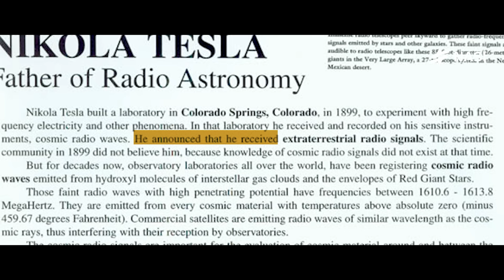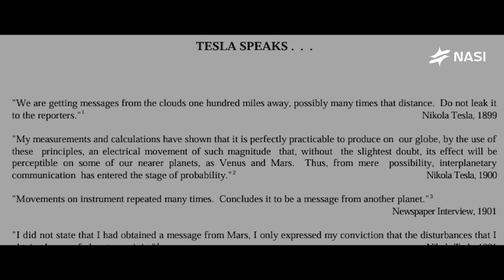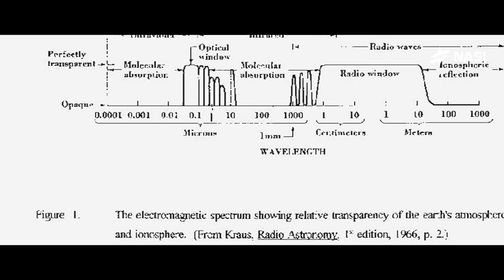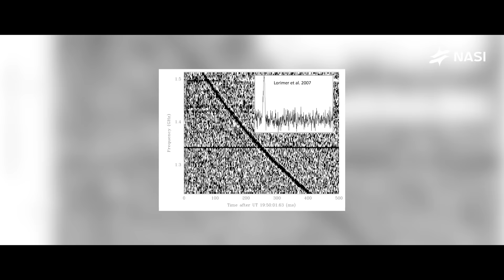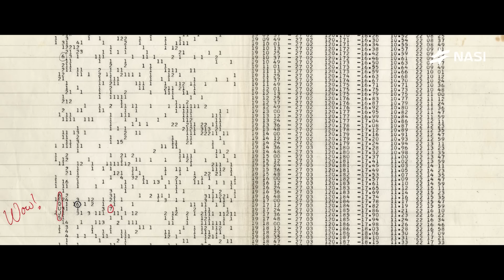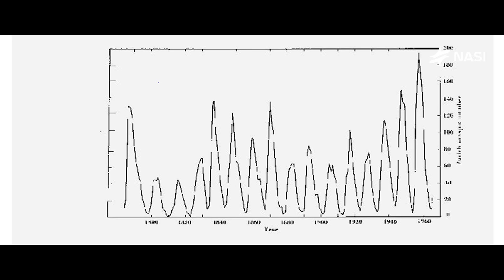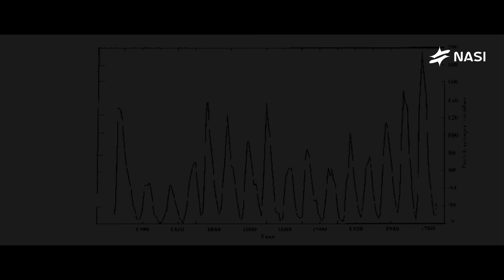Bukti Nikola Tesla Mendeteksi Sinyal Aneh Dari Luar Angkasa ! Mungkinkah Satelit Black Knight ?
Jangan lupa tulis pendapat kalian tentang video kami lewat kolom komentar di bawah ya. Kita akan terus bikin konten tentang dunia astronomi jadi buat kalian yang Tertarik dengan dunia astronomi pas banget kan.

NASI